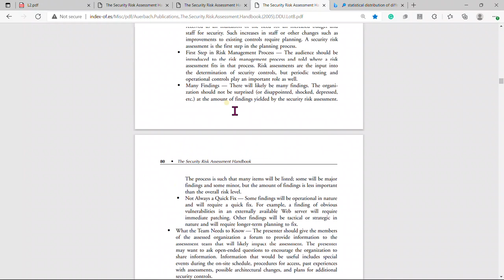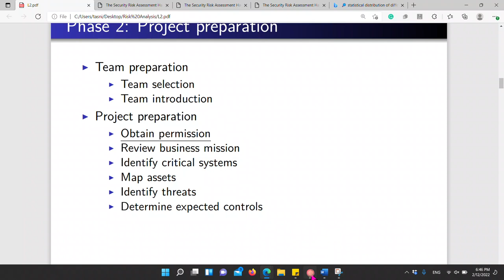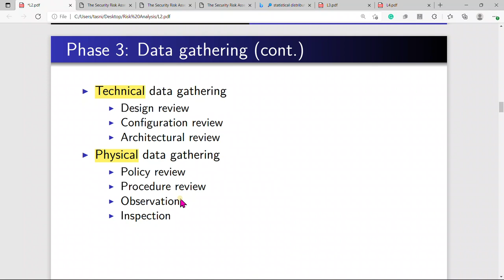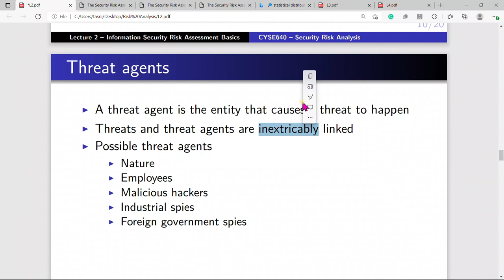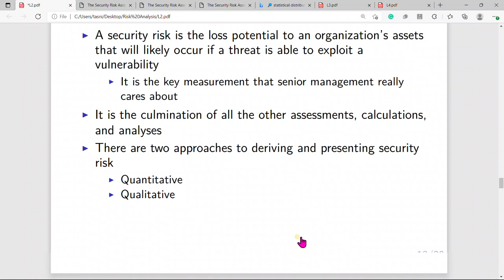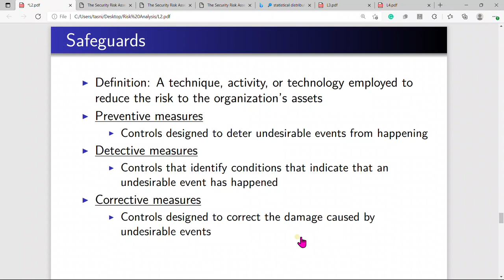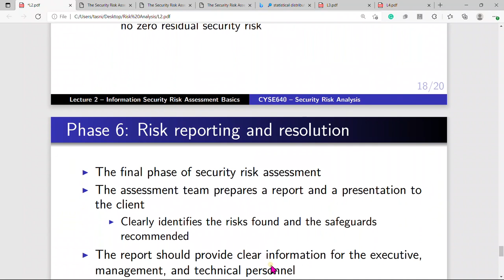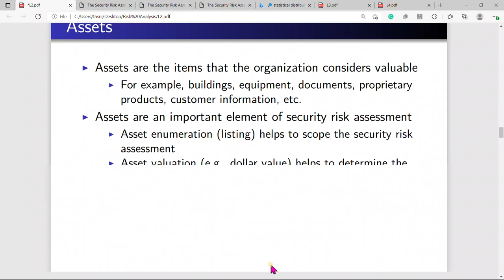Security Risk Analysis Part 2 ; Security Risk Assessment Basics